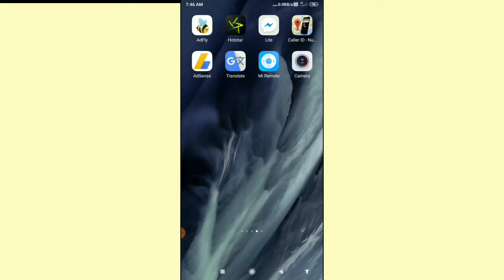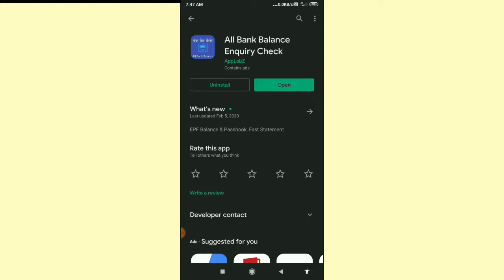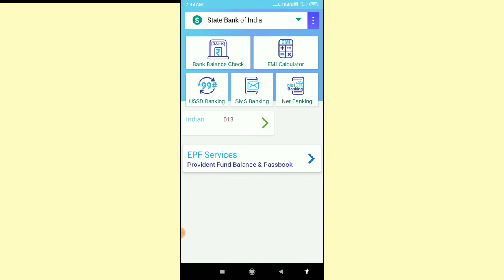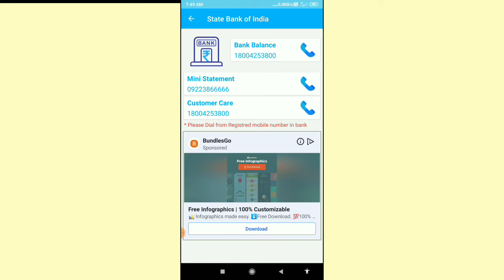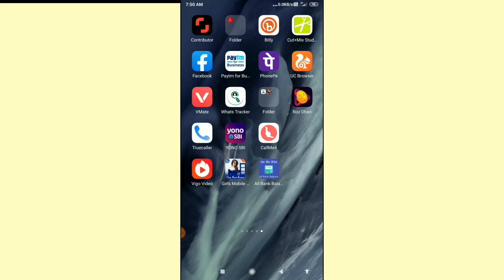कीसी दुसरे की Bank Account Balance चैक करे सीधे अपने मोबाइल से ! Check Bank Account Balance !!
Hello friends aap sabhi ka technical dilsad youtube channel par swagat hai ?

Dosto aaj me aap logo ko es video me  batauga ki aap dusre ki bank account balance apne mobile se kaise check kar sakte ho ji ha ? Aap kisi bhi Bank Account ki balance apne mobile dekh sakte ho agar aapko ye trick sikhna hai ?

Check bank account balance.